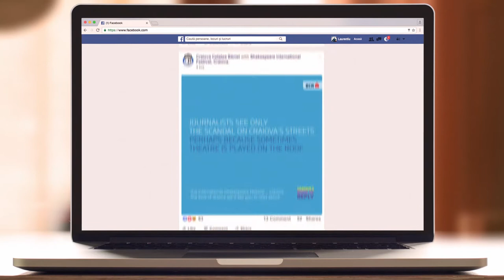Craiova Right of Reply - BCR @ Shakespeare Festival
This is how BCR raised awareness for The Shakespeare International Theatre Festival of Craiova, with 0 allocated promo budget, by fighting the press scandals about the city with even more scandals to talk about.